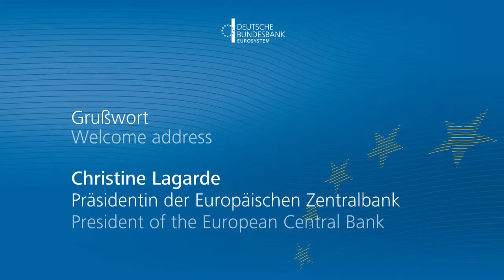Feier zum Amtswechsel des Bundesbankpräsidenten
Am 11. Januar 2022 wurde Jens Weidmann als Bundesbankpräsident verabschiedet und Joachim Nagel als zehnter Bundesbankpräsident eingeführt. Die Feier zum Amtswechsel wurde live auf der Webseite der Bundesbank und auf YouTube übertragen. Als Redner nahmen neben Nagel und seinem Vorgänger Weidmann auch EZB-Präsidentin Christine Lagarde und Bundesfinanzminister Christian Lindner teil. Bundesbankvizepräsidentin Claudia Buch begrüßte die Gäste.

Besuchen Sie uns auch auf anderen Plattformen und schreiben uns bei Fragen:

Adresse:
Deutsche Bundesbank
Wilhelm-Epstein-Straße 14
60431 Frankfurt am Main